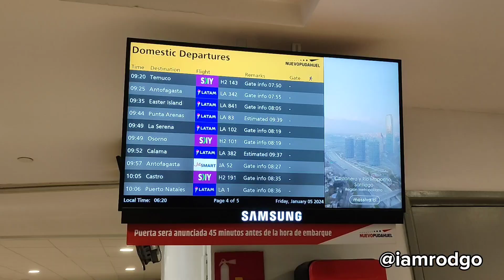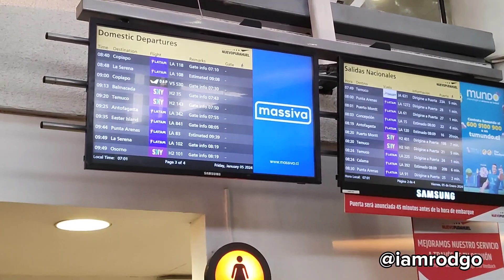Primer vuelo del año 2024: Vuelo Santiago - Temuco Chile 🇨🇱 | Rodgo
Esta vez el vuelo lo tome con la aerolínea Jetsmart, partiendo en el aeropuerto nacional Arturo merino Benitez con destino a la maravillosa ciudad de Temuco, aeropuerto de la Araucania.

Sigueme @iamrodgo